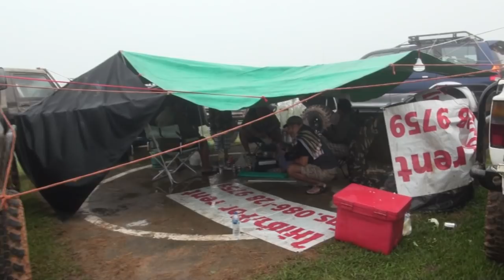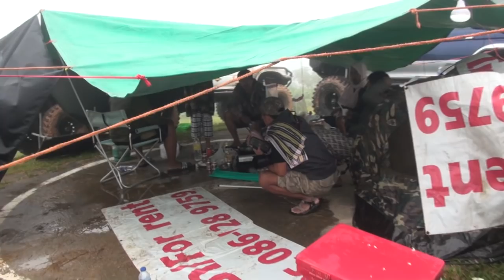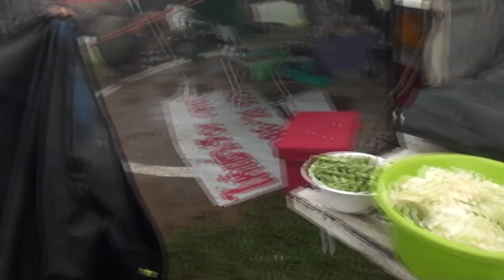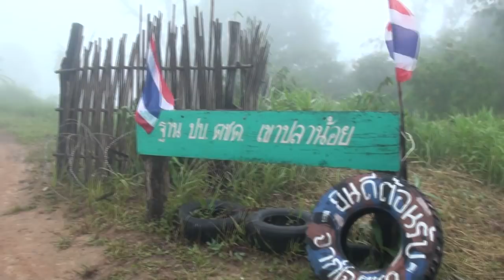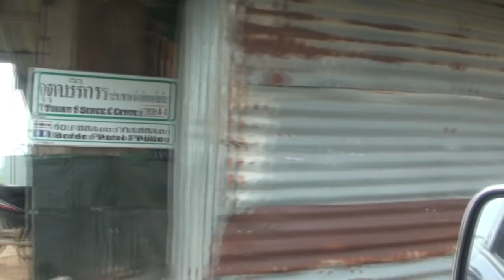บรรยากาศยามเช้า ฐาน ตชด.เขาปลาน้อย-หน่วยพิทักษ์อุทยานแห่งชาติไทรโยค off road 4x4 ep.8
ฐาน ตชด.เขาปลาน้อย-หน่วยพิทักษ์อุทยานแห่งชาติไทรโยค off road 4x4 ep.8   อากาศเย็น ลมแรง หนาว สดชื่น ไม่อยากกลับเลย
 พิกัด เขาปลาน้อย    N14° 12.591' E 98° 46.021'

ถูกใจกด ไลค์ ชอบใจกด แชร์  รักสไตล์หัวหินออนแอร์ กดติดตามให้ด้วยนะครับ ขอบคุณมากครับ